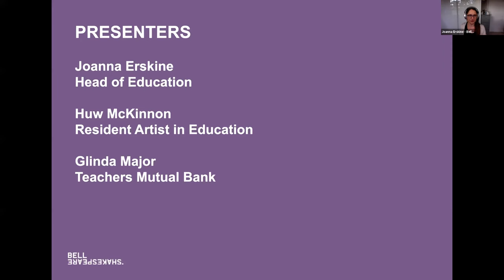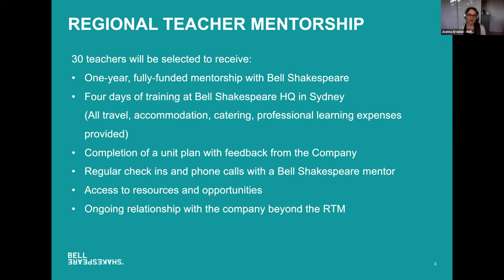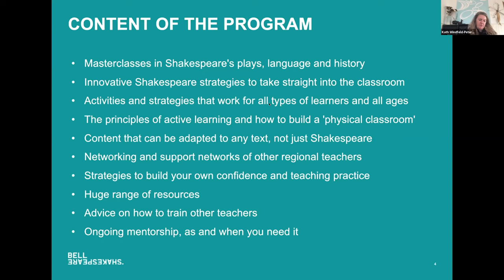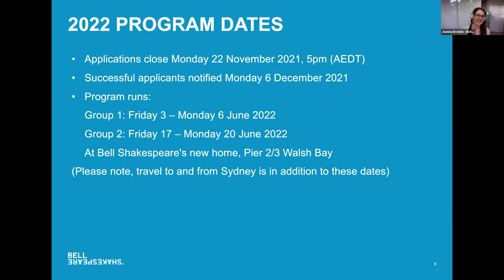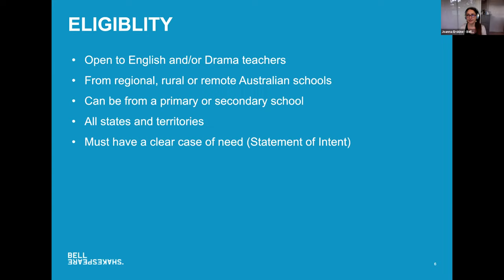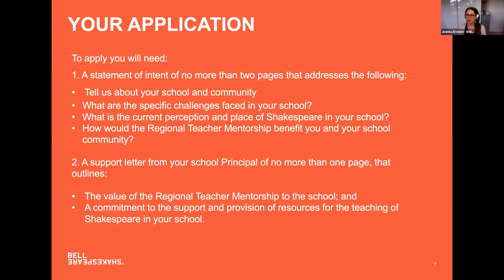2022 Regional Teacher Mentorship Information Session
Hear from Bell Shakespeare's education team and find out all you need to know about the Regional Teacher Mentorship and how to apply. You'll also hear from past and current RTM recipients about their experience with the program and how it has impacted their teaching.

Applications close Monday 22 November 2021